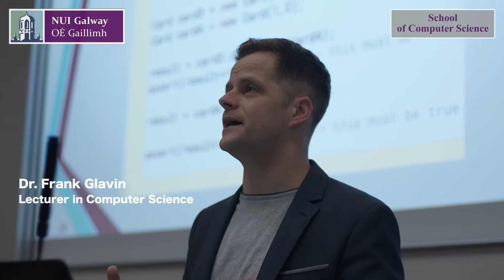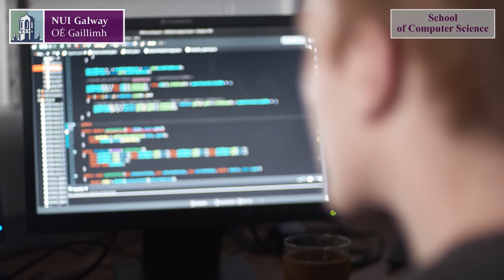MSc Data analytics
The MSc in Data Analytics in the School of Computer Science, NUI Galway.
Career opportunities across the World!